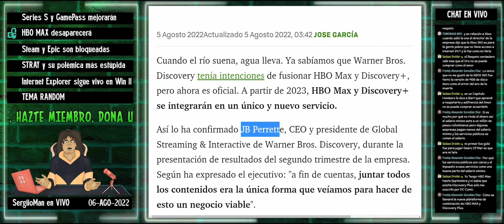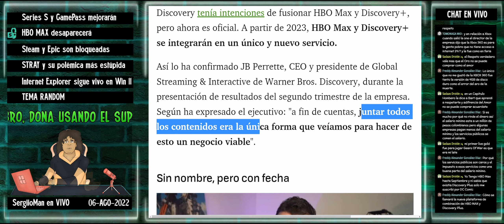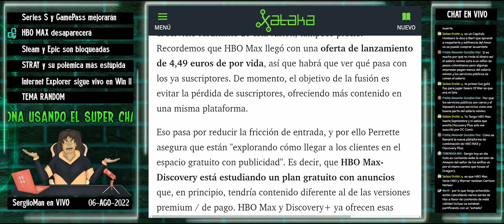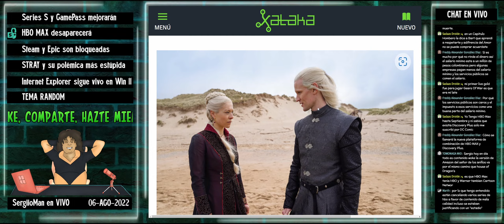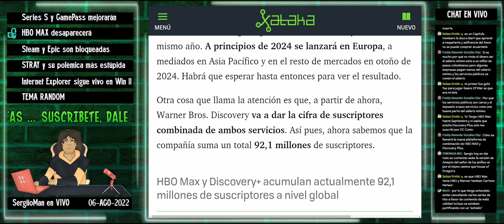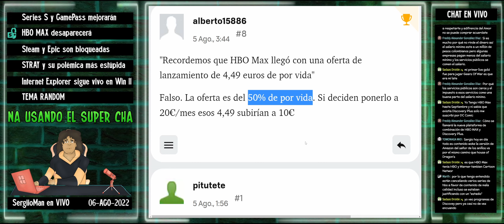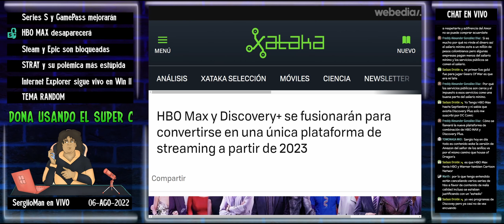HBO MAX desaparecerá en 2023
Warner ha decidido que la única manera de mantener ganancias es fusionar HBO MAX con Discovery+. ¿Que consecuencias tendrá para los usuarios?